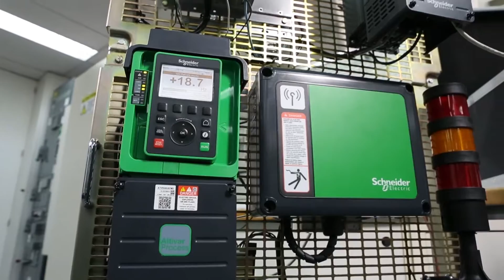Variador de velocidad Altivar Process Multidrive